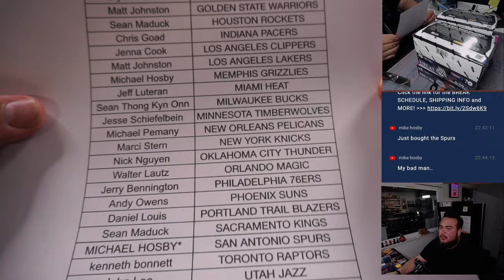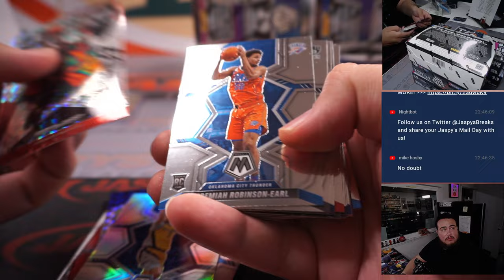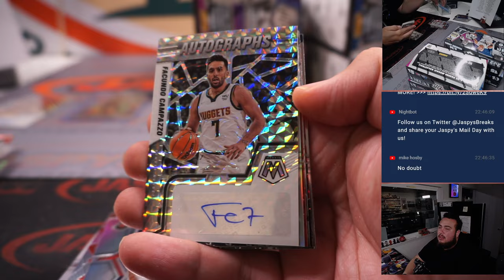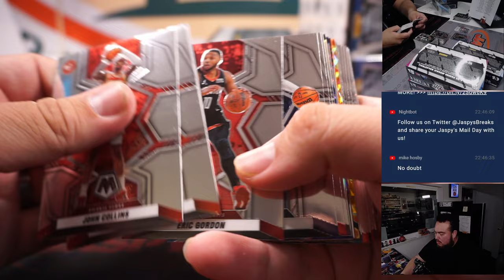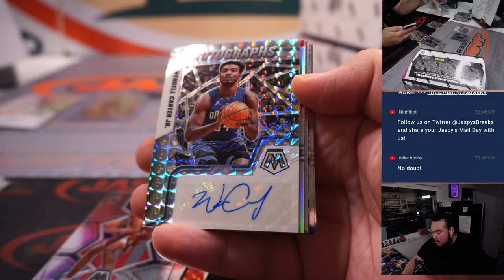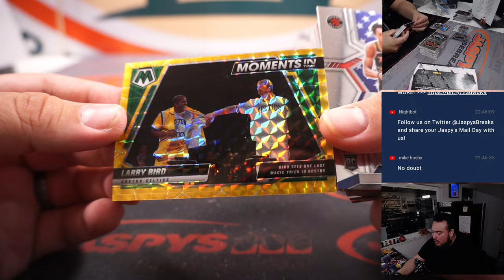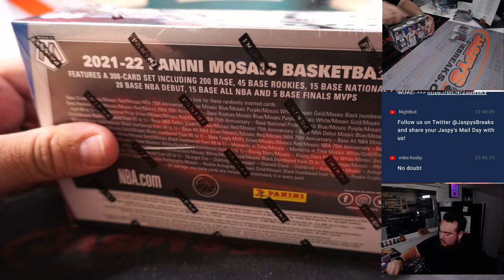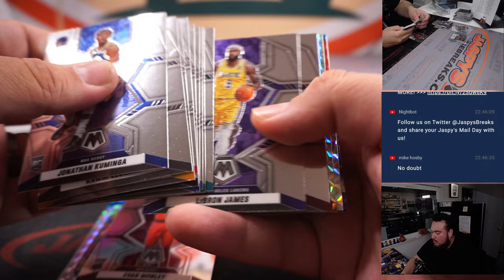Sat. 1/28/23 - 2021-22 Panini Mosaic Basketball Hobby 6-Box 1/2 Case Break #6 *PYT*